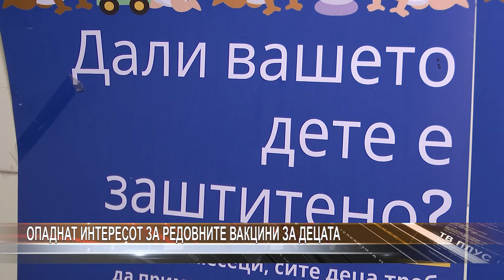Опаднат интересот за редовните вакцини за децата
Повеќето родители одбиваат да ги вакцинираат своите деца со редовните вакцини против детски болести, информираат од Здравствениот дом во Куманово. Најголема одбивност велат има за вакцината МРП.